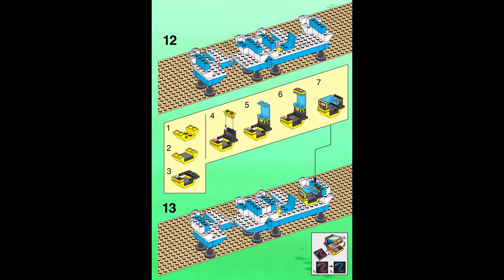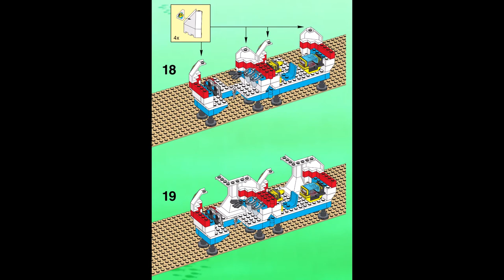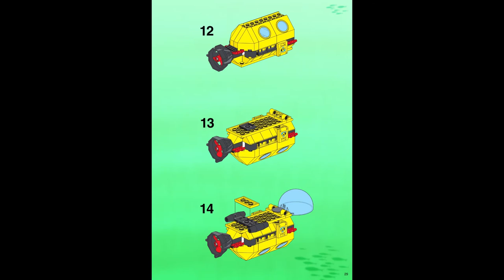Lego 6441 - Deep Reef Refuge